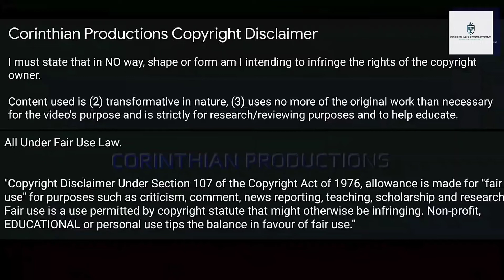Luis Muriel | All Goals for Colombia (Seleccion Colombia)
All of Luis Muriel's goals for the Colombia National Football Team / Seleccion Colombia.

Represented Clubs:

• Deportivo Cali (Categoria Primera A)
• Udinese Calcio (Serie A)
• Granada CF (La Liga)
• US Lecce (Serie B)
• UC Sampdoria (Serie A)
• Sevilla FC (La Liga)
• ACF Fiorentina (Serie A)
• Atalanta BC (Serie A)